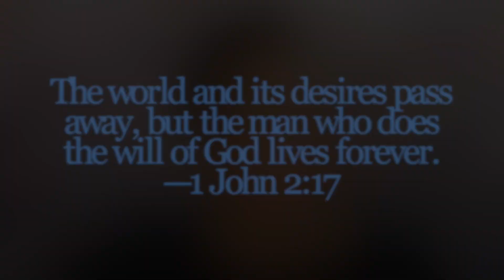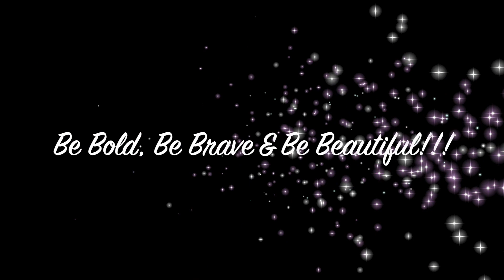Weektober Fall inspired GRWM feat vampy lip #5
Interest: Beauty•Luxury•Lifestyle•Fashi
Location: Jacksonville,Fl
Christian (I’m real but absolutely in love with Jesus)
Married, mother of 4
Age:40+

Daughters YouTube channel: The Lola & Mango show
Twin sister YouTube:

Products used to create my everyday no makeup-makeup looks.

Moisturizer: baby dove
Primer: milk hydro grip

Creams
Foundation: Lancome teint idole ultra wear color 435 bisq w
Concealer: tarte creaseless color tan
Contour: Mac stick foundation color:NC50
Cream blush: Mac (not sure of the color)
Cream highlight: Mac lustre drops

 Powder
Setting concealer: BenNye banana powder
Setting contour: Mac Studio fix powder foundation  nc47
Blush: normally mac. Shades vary
Highlight: my everyday highlight is Mac global glow. But it can vary based on the event & look of the day.

Every day no makeup -makeup eyes: studio fix foundation
Under eye instead of eyeliner I just a brown Mac eyeshadow just beneath my water line
Eyelid primer:Urban Decay primer potion
Eyebrows: kvd super brow

Christina In Real Life